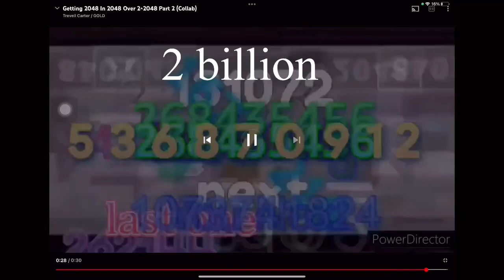Get 2048 in 2048 over 2^2048 times part 3 (collab